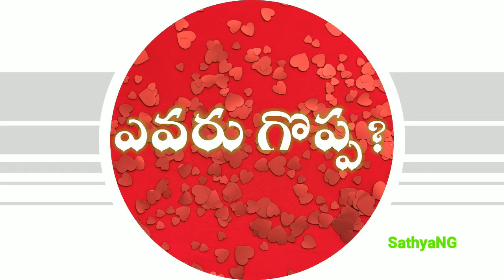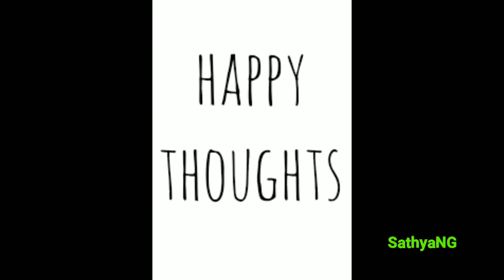ఎవరు గొప్ప ఒక చిన్న కధ || Who's Great || ఎవరు గొప్ప ఈ ప్రపంచంలో || Small Story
This comes from chandoupanishat, this story to prove the destory the ego between us and no one is great in this world above all God is supreme.